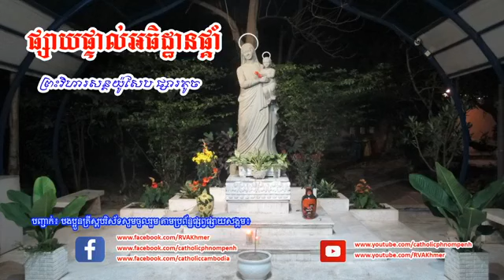7-8-2021 ផ្សាយផ្ទាល់អធិដ្ឋានផ្គាំ ពីព្រះសហគមន៍សន្តយ៉ូសែប ផ្សារតូច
7-8-2021 ផ្សាយផ្ទាល់អធិដ្ឋានផ្គាំ ពីព្រះសហគមន៍សន្តយ៉ូសែប ផ្សារតូច

តាមរយៈ​ប្រព័ន្ធ​ផ្សព្វ​ផ្សាយ​សង្គម​ដូចជា៖

Youtube (Catholic Phnom Penh)